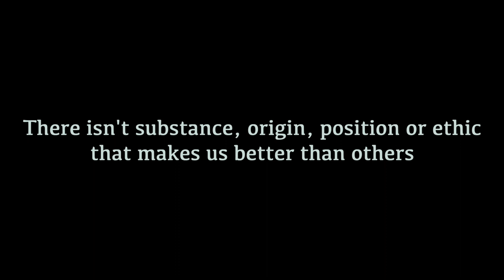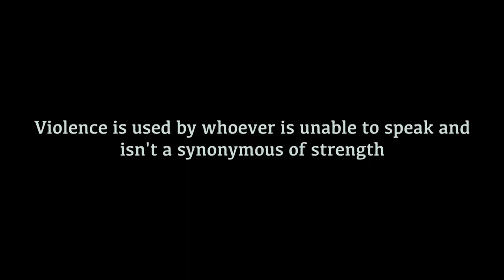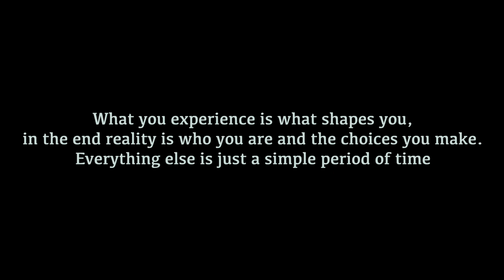RVRNDM - Like A Phoenix (Music Video)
''Like A Phoenix''

Il video che introduce il primo progetto di RVRNDM.
Realizzato dal team perugino composto da: Yuri L. Falco alla regia, Alessio Pasquini in veste di videomaker, assieme alla supervisione di Roberto Lagerman. Mix e master di Issam Dahmani e Giacomo Severini.

CAST:
Manuela Bacean
Giulio Cerini

Giulia Chiacchiera
Arnold Islami

Ambra Gospo
Francis Giacchetta

Rymas (Samyr Peverini)
Alice Settimi